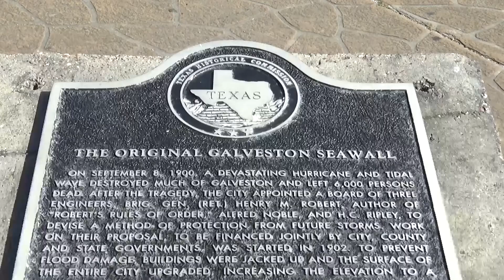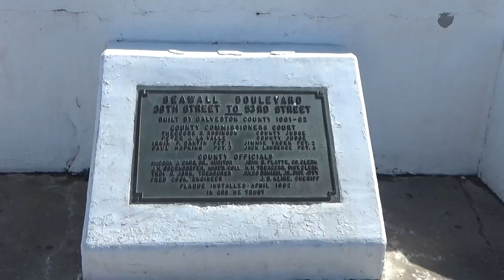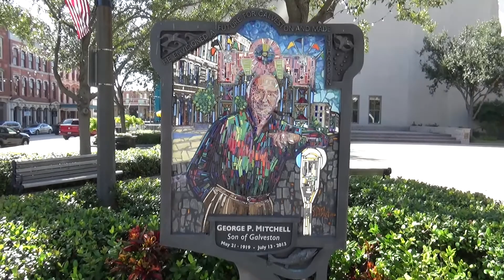USA: Galveston, TX 11/10/20